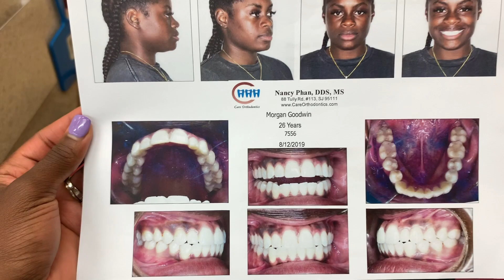Morgan's Braces Before and After | Marquise's Reaction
Hey GoodwinSZN, we're back with another video! Morgan is getting her braces off. We decided to put both videos together of her getting her braces put on and then getting them taken off. Watch Marquise's reaction. Who else has braces? How long did/do you have to wear them? Also who else had to get braces for a second time because you didn't wear your retainers like you were supposed to? Meet Olympians Will Claye and Omar Craddock. Our theme song is Will Claye- Love Intermission. You can find his album on iTunes.